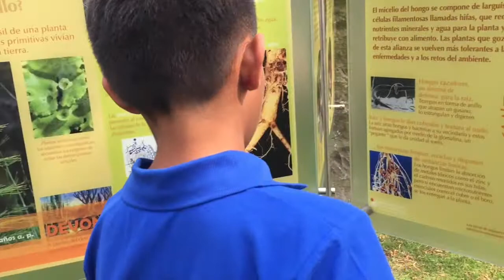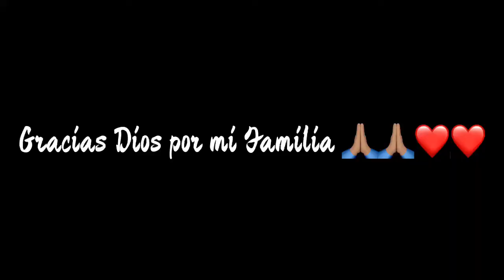Grandes Recuerdos Con Mis padres 🙏🏽🙏🏽❤️❤️